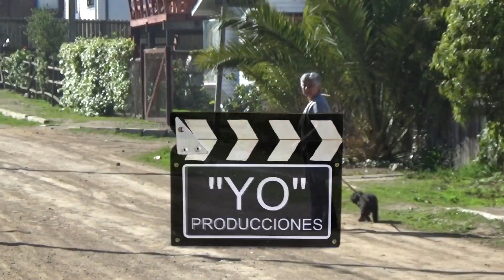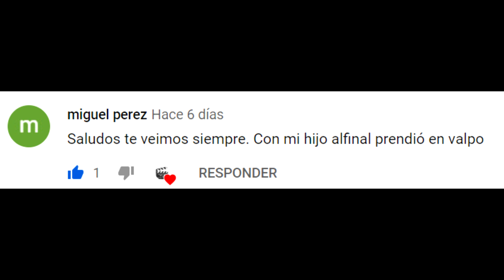CICLETADA REBELDE 24/11/2019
Cicletada Rebelde en apoyo a las demandas sociales
desde la Calera hasta Pachacamita.
y un calor al final de los mil demonios, jajajajaj